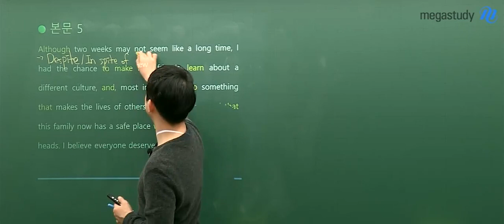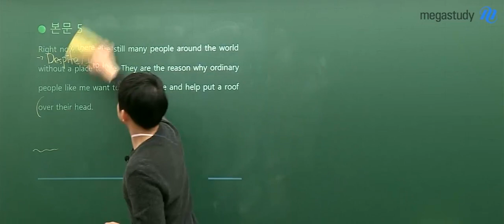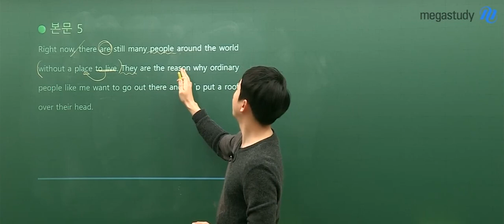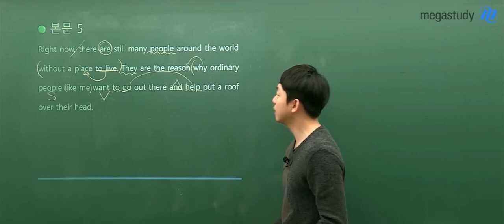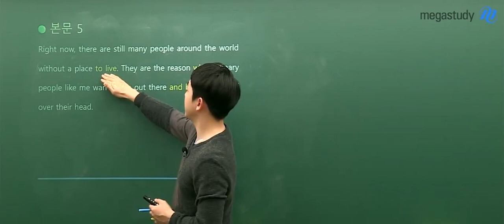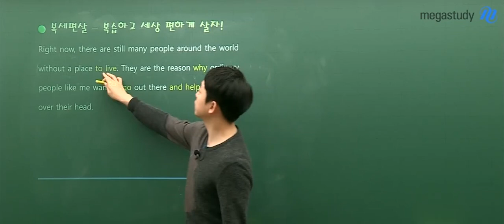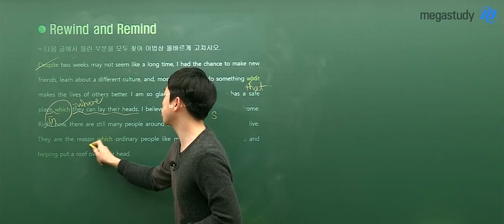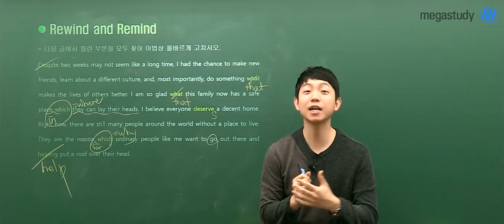[메가스터디] 영어 김범우 쌤 - 영어 교과서(능률) Lesson 4. Toward a Better World ★복세편살★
능률 영어 교과서
Lesson 4. Toward a Better World

본문 내용을 간단하고 빠르게
복습하는 시간!

그 내용이 궁금하다면,

김범우 선생님에 대해 더 알고싶은 분들은?